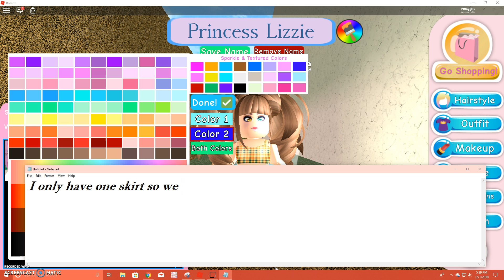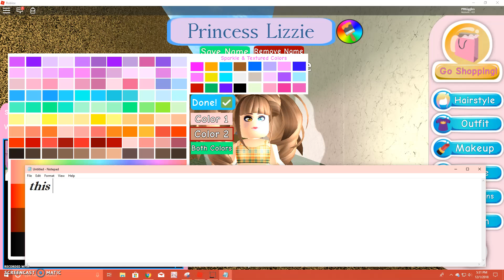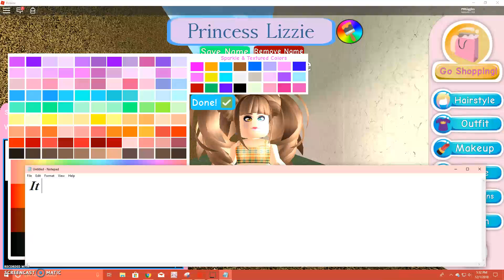CHOOSING MY OUTFIT BLINDFOLDED IN ROYALE HIGH!!!